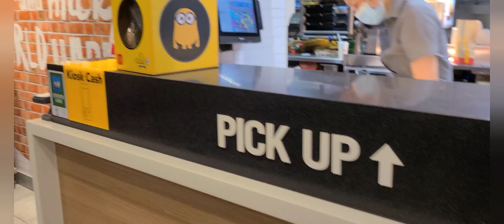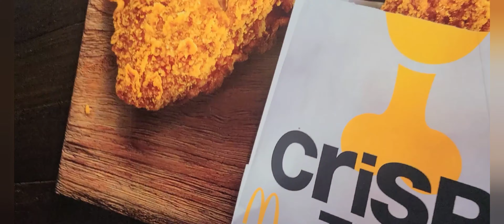Panic Buying Foods /Lahat na take out dito ,Maging normal din ang Lahat tiwla lang.